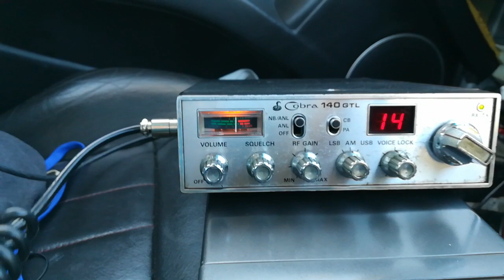The A.M net on channel 14 ... Pontypool to Forest of Dean.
Pontypool to Forest of Dean on the Tuesday A.M net Running old ' Skool ' gear ...